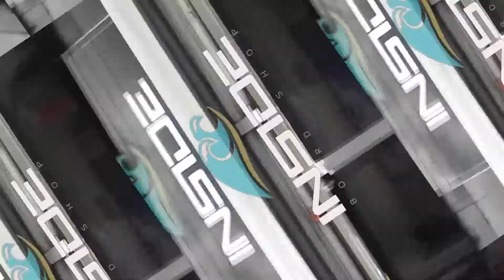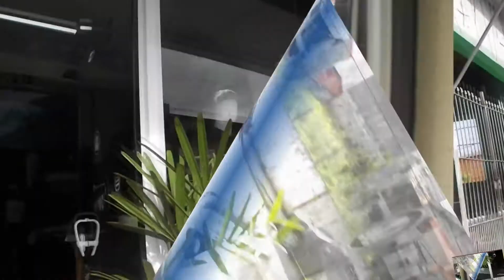INSIDE MOGI DAS CRUZES SP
LOJA DE ROUPAS E ACESSÓRIOS